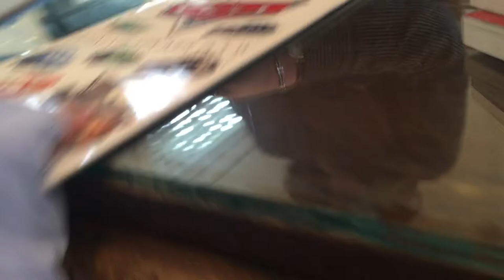MY FIRST VLOG | WARRIORS NBA CHAMPS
Hope you enjoy this and leave a comment for more vlogs like this one.